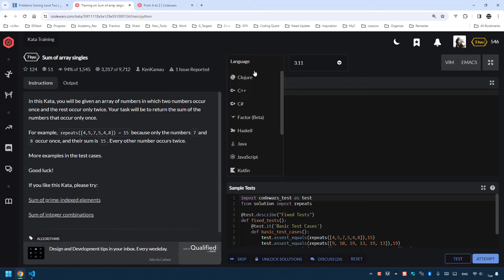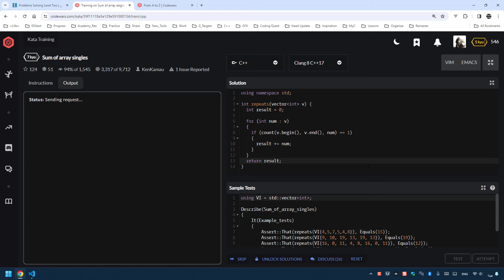Problems Solving With C++ Level Two #02 - Sum Of Array Singles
Paid Courses